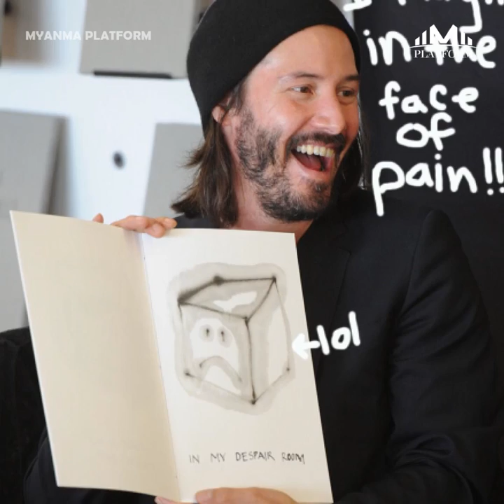နှစ်(၂၀)နီးပါး အချစ်သစ်မရှာတဲ့ မင်းသားကြီးကီရာနူရိဗ်ရဲ့နှလုံးသား အခုတော့အရည်ပျော်ပြီ